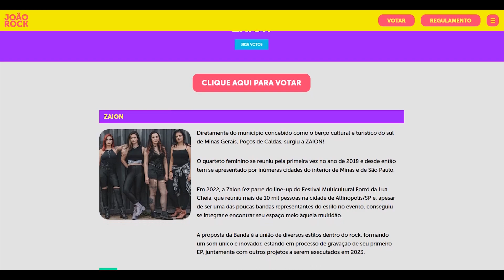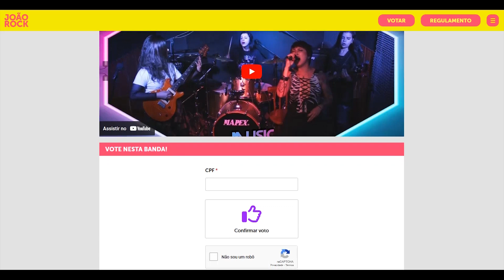CONCURSO DE BANDAS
De Poços de Caldas e formada por mulheres, Banda Zaion disputa Concurso de Bandas do João Rock
Para ajudar na votação acesse